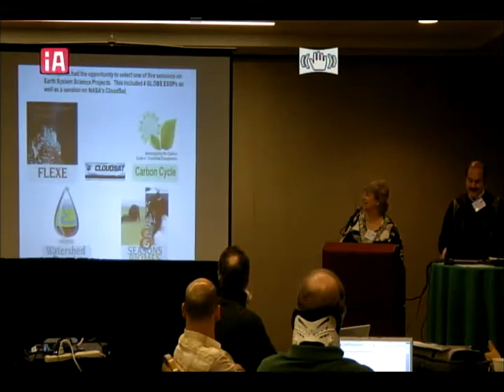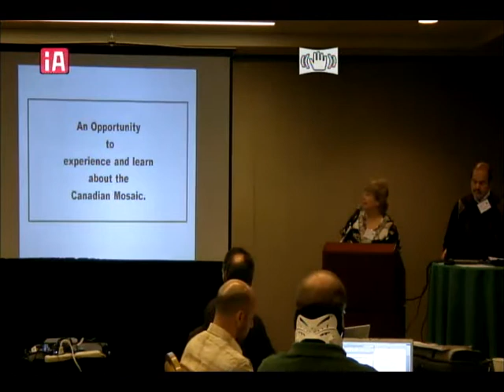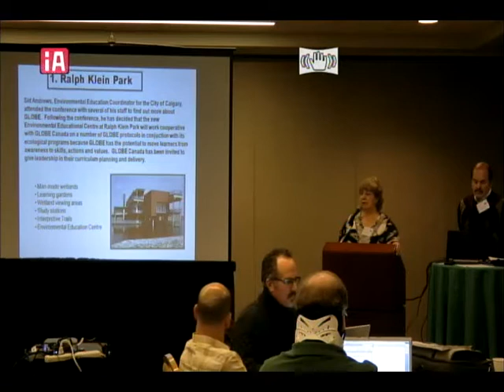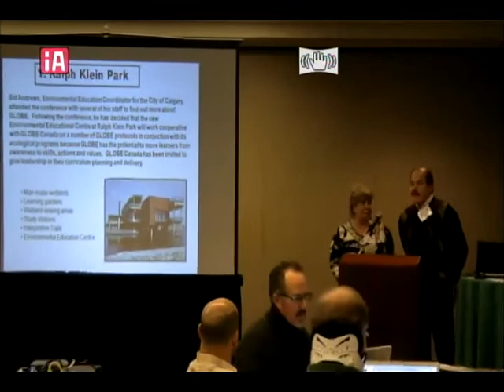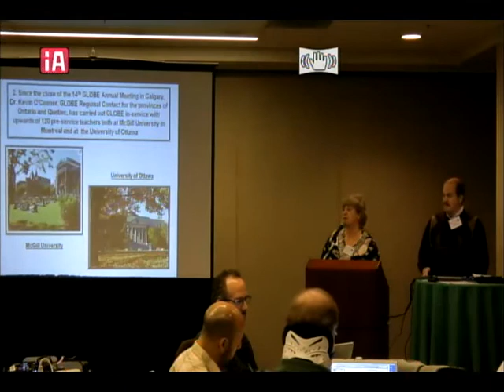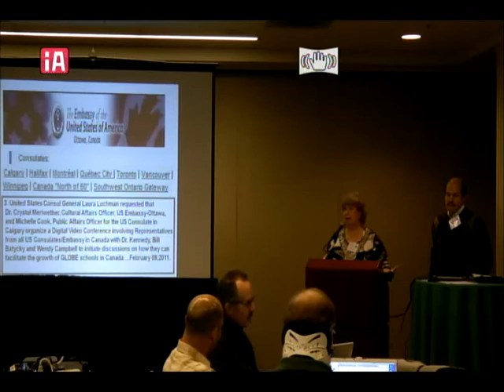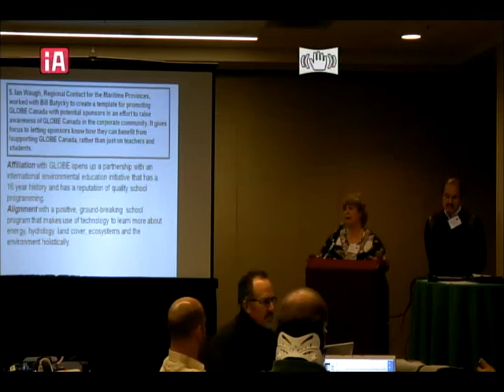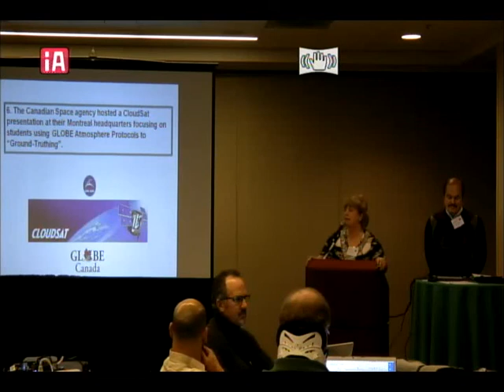National Science Teacher Association (NSTA) 2011 Conference (1 of 15) - Canada